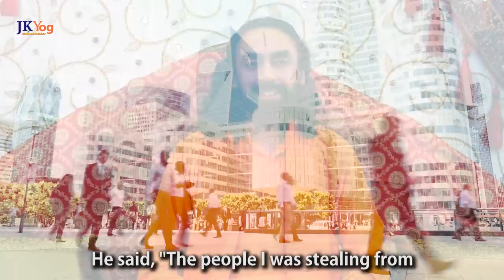WATCH this if you are Wasting Your Talents | Swami Mukundananda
In this video, Swami Mukundananda explains to us the need to utilize our talents and skills in a productive manner. We all have Infinite potential to succeed and, achieve greater things in life. God has blessed each of us with some special talent with which we can make a difference in this world. However, if we don't utilize our skills in a productive way or in the right direction, we are wasting our talent. Watch the video more to figure out what happens when we waste our talents and skills and don't do anything productive with it.

Let's make a Firm resolve today to utilize our talents and skills to the best of our abilities to make this World even better. Always Remember this - God has gifted us with Infinite Potential and what we do with it is our Gift to God.

Are you using your Talents in the Constructive way?
Are you utilizing your Infinite Potential in the Right Direction?
Are you using your Talents Productively?
Are you using your Talents in the Right Direction?
Are you using your Talent and Skills in the Right Direction?
You are Blessed with Talent - How are you using it?
You Have Infinite Potential - How are you using it?
You Have Infinite Potential - How are you Utilizing it?
You Have Infinite Potential - Are you Making a Difference?

- The ONE Secret to Stay Motivated Always | Swami Mukundananda

- How to be Fearless? | Swami Mukundananda | MUST WATCH

- What is Success? | Swami Mukundananda and Boman Irani Explain Success

- Make Yourself a Better Person | Happiness Challenge Day 13 | Swami Mukundananda

- MIT Student Asks True Purpose of Human Existence | Swami Mukundananda

- Who Decides Your Future and Destiny in Life? | Swami Mukundananda